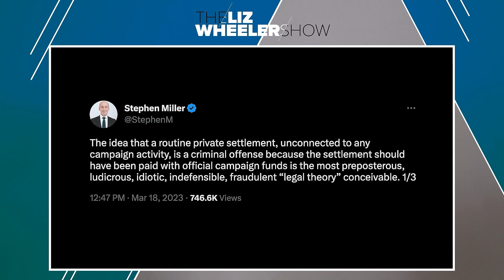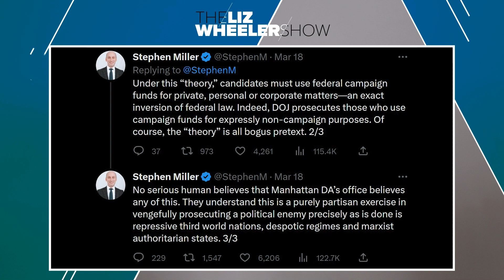Manhattan DA Wasting Resources Going After Trump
Manhattan DA Alvin Bragg is wasting time, money and resources going after former President Donald Trump. The left has proven they will stop at nothing to try and stop this man from being in office again. This is just another example of them going out of their way to make sure he stays out of power.